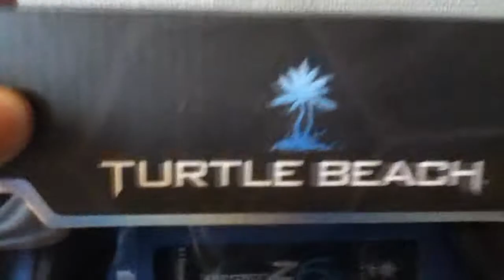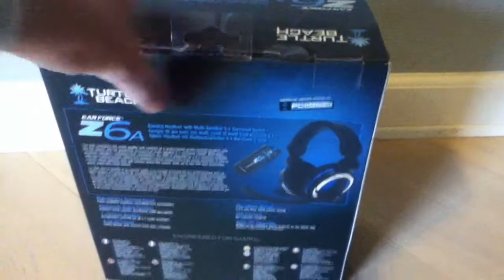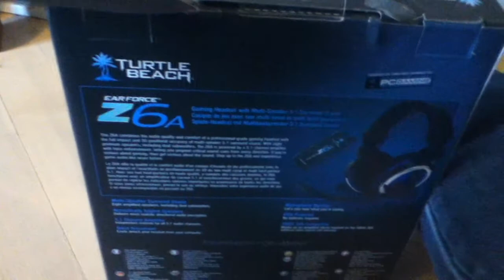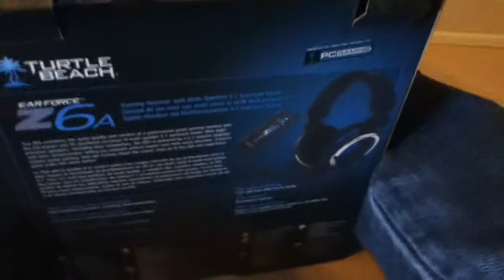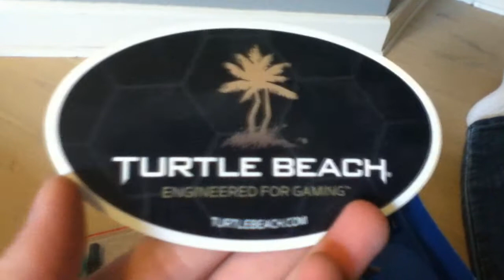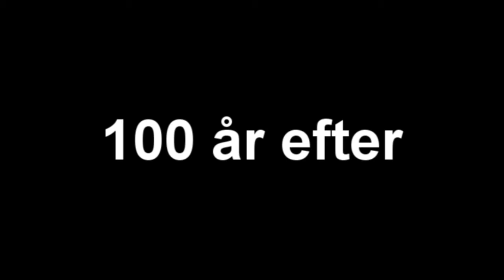[DANISH] Turtle Beach Ear Force z6a unboxing, testing og info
Så unboxer jeg Turtle Beach Ear Force z6a, giver lidt facts og info om headsettet og tester det :-)
Det er helt klart penge værd!! :-D